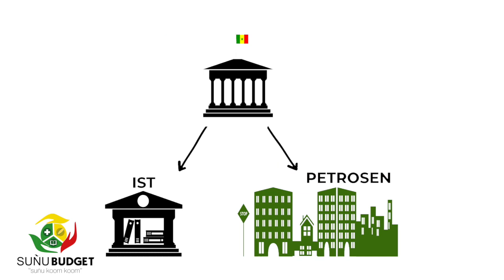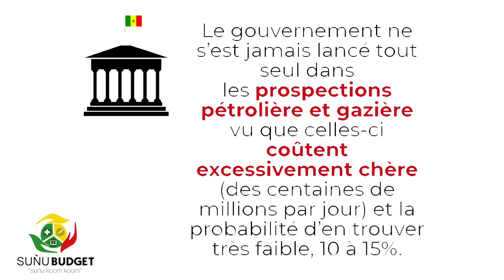le Pétrole et le gaz :le xamlee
Cette vidéo traite de le Pétrole et le gaz